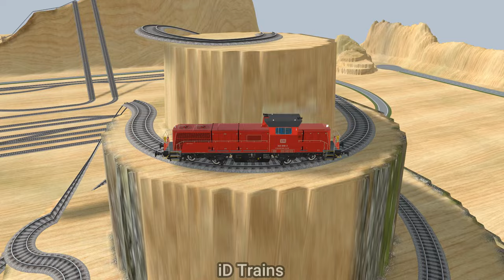3 KERETA API GERBONG KAI dikawal HELIKOPTER saat Membawa HARTA KARUN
3 KAI TRAIN Wagons Escorted by HELICOPTERS while Carrying TREASURE @idtrains
video by:
3d train studio-wondershare filmora